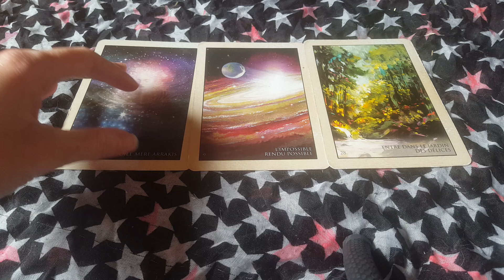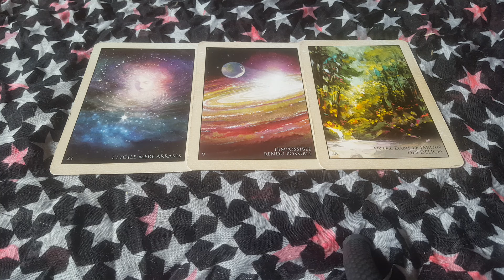Pluton Rétrograde dès le 3 Mai 2024 🌟Explications de l'influence pour chaque Maison Astrologique 🌟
Quelques explications sur le transit de Pluton qui va rétrograder dès le 3 Mai 2024 et qui va prochainement faire un séjour dans le signe du capricorne avant de retourner en verseau.

Quelques mots explicatifs sur l'impact de Pluton dans chaque Maisons Astrologiques également.

Je vous remercie pour votre bienveillance dans vos commentaires .

Love

Perles de Loup